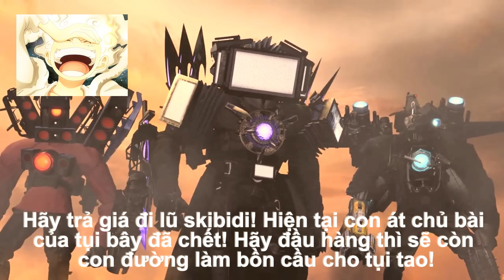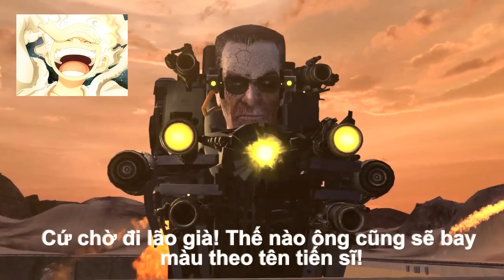Lồng tiếng skibidi toilet tập 71 =]]]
Phân Tích Skibidi Toilet Tập 71
Specials Thanks To DaFuqBoom!